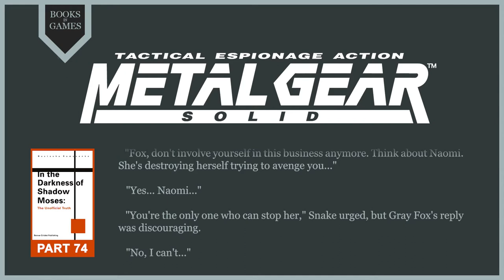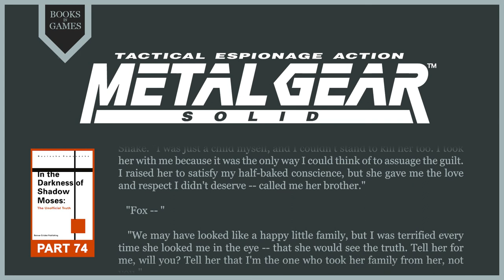Part 74 of 'In the Darkness of Shadow Moses' (Metal Gear Solid Audiobook)